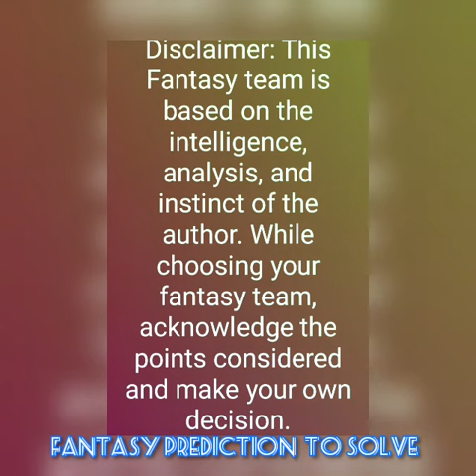SFG vs OA San Francisco Giants vs Oakland Athletics Major League Baseball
SFG vs OA

San Francisco Giants vs Oakland Athletics